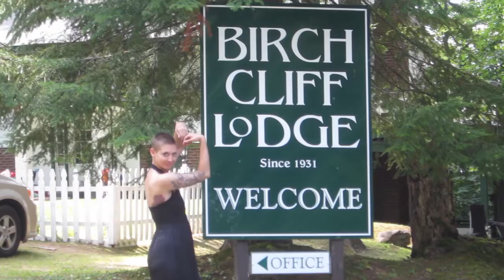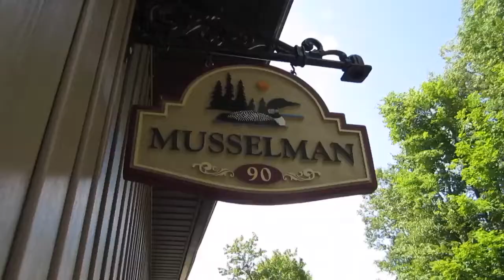Canadian Girl IRL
Welcome to Stacey In Real Life! This is my new channel where I will be blogging every Friday to share my life with you. Now you will really get to know me! Shh... Remember it's a Secret!